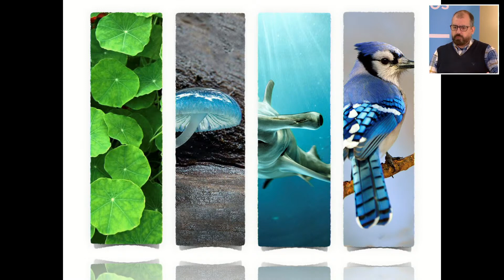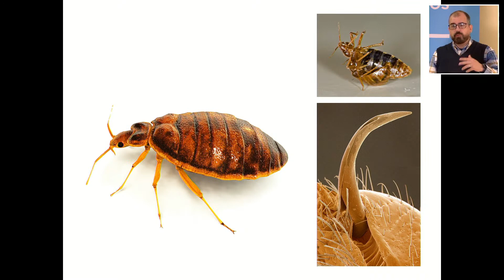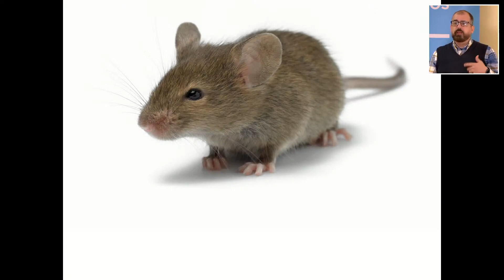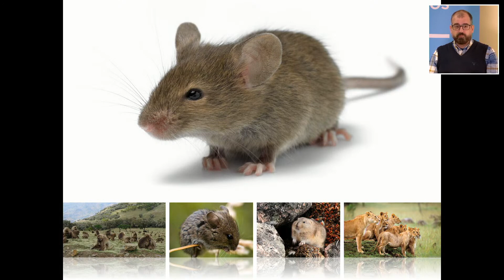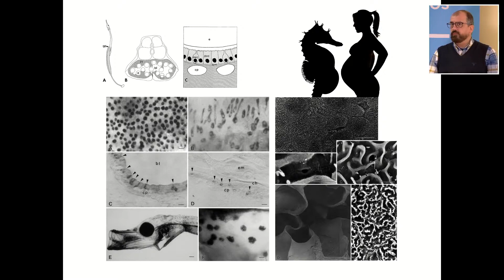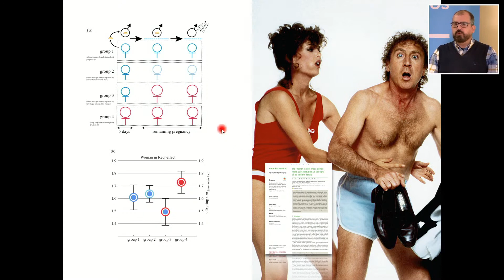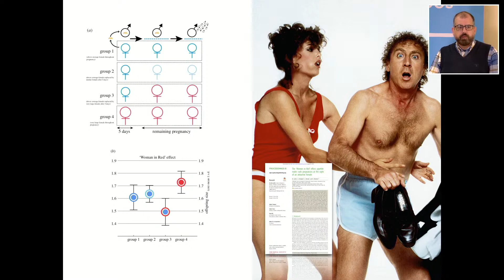Replay | Dias Abertos FCUP 2022 - Palestra O Lado Negro da Gravidez Masculina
• Palestrante: Nuno Monteiro, Docente do Departamento de Biologia

Dias Abertos, 21, 22 e 23 de fevereiro 2022